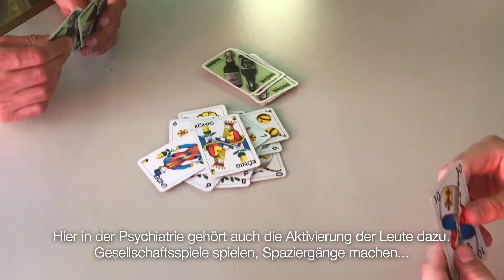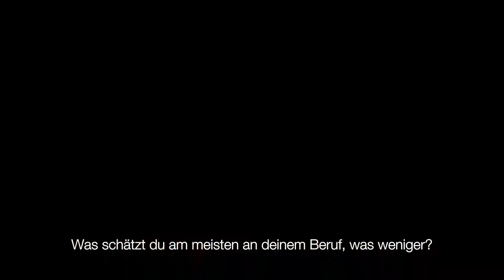Grundausbildung im SVAR - Olivia Schilter - angehende Fachfrau Gesundheit EFZ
1 Betrieb - 3 Ausbildungsorte - 10 verschiedene Praktika - 20 verschiedene Ausbildungen. Olivia Schilter berichtet über Ihre Ausbildung zur Fachfrau Gesundheit EFZ des Spitalverbunds Appenzell Ausserrhoden.